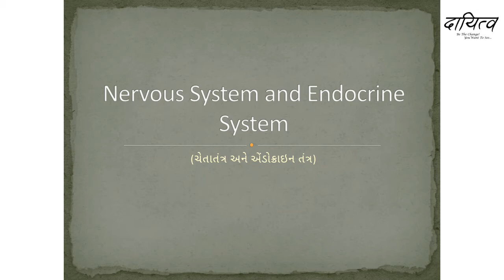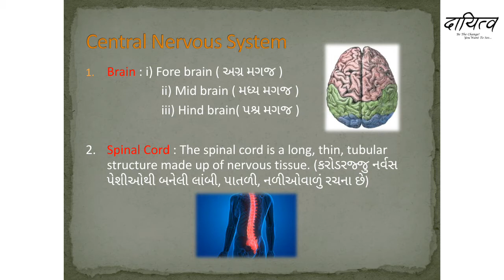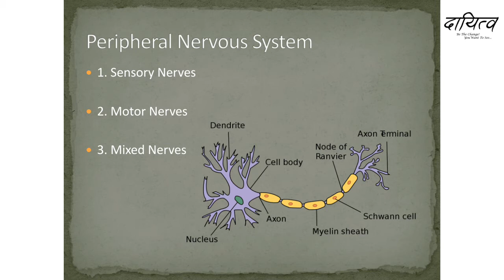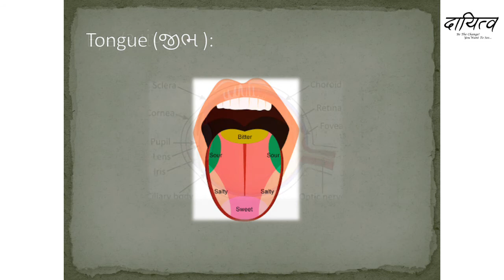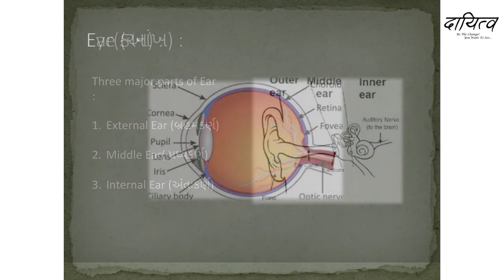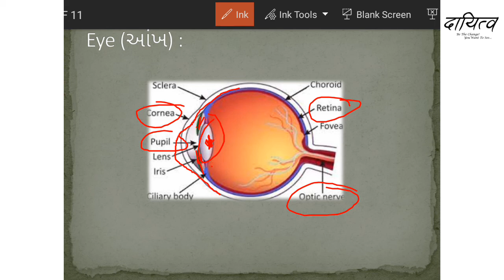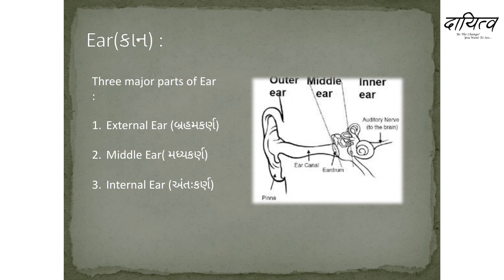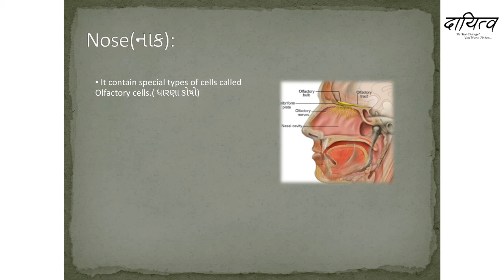Biology। Nervous system (ચેતાતંત્ર) Part-1। Lecture 6 । Std.8। NMMS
બાયોલોજી લેક્ચરમાં આપનું સ્વાગત છે!

આજે આપણે આપણી ઇન્દ્રિયો કેવી રીતે કાર્ય કરે છે તે વિશે શીખીશું. અને જાણો આપણા શરીર વિશે કેટલીક રસપ્રદ તથ્યો.

olfactory cell - ઘ્રાણેન્દ્રિય કોષ

તો ચાલો આપણા માનવ શરીરની આ અદભૂત મુસાફરીથી પ્રારંભ કરીએ!

Welcome to Biology Lecture!

Today we will get to learn about how our senses work. And know some interesting facts regarding our body.

So let's start with this amazing journey of our human body!